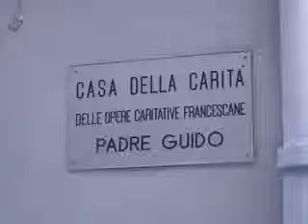"Spostare la Mensa del Povero? Il problema c'è e va risolto" - di Maurizio Socci